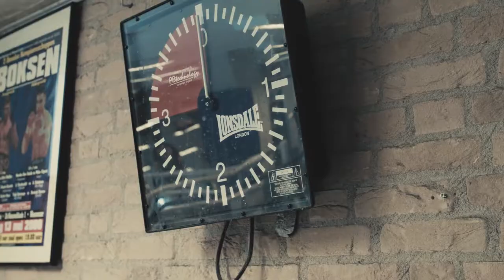De Haagse Directe -de leukste boksschool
De Haagse Directe is de leukste boksschool van het land. Iedereen is welkom.